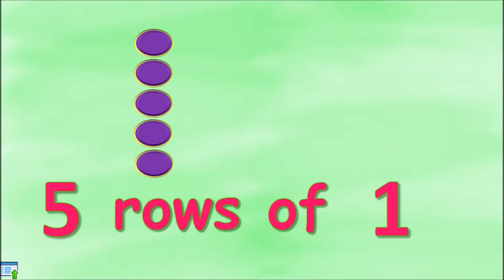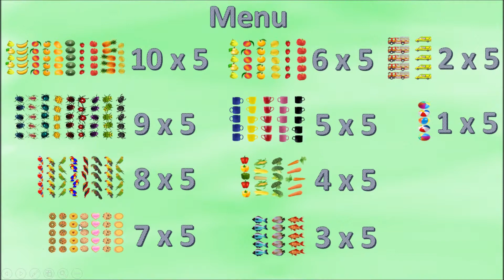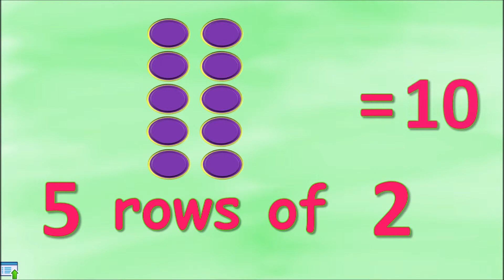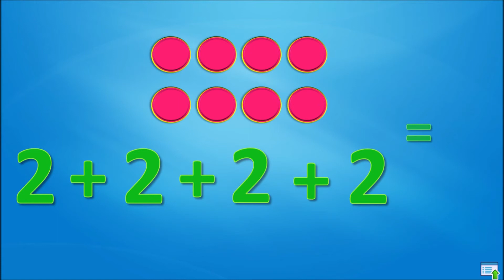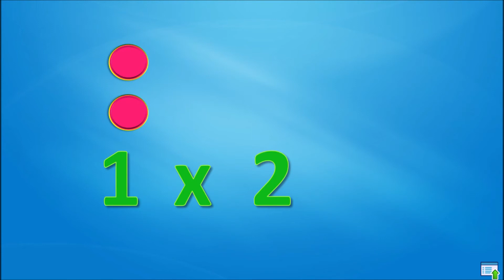Introduction to Multiplication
PowerPoint available on TES.com
Carefully designed so that young students understand the concept of multiplication.